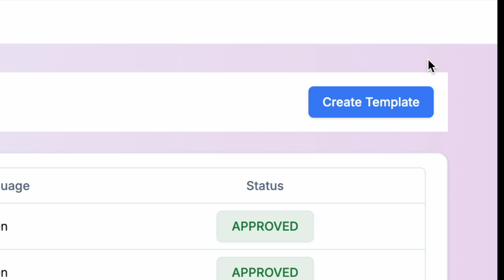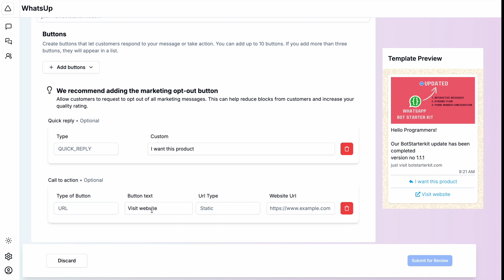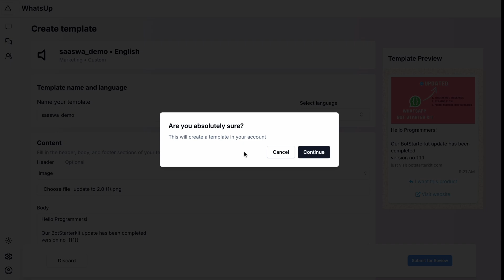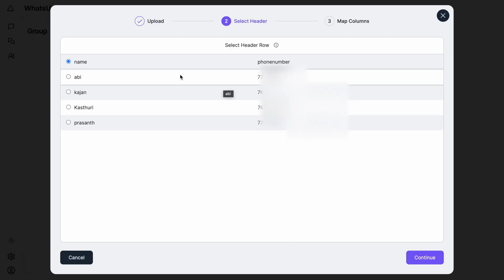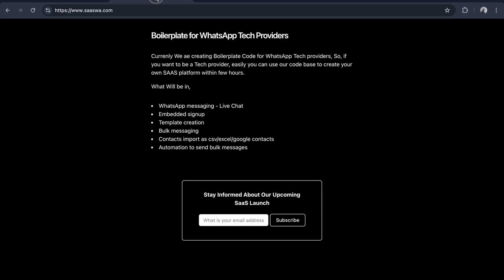Create your WhatsApp Cloud API SAAS App using our Boilerplate Code. Template Creation and Contacts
SAASWA is for the Creation SAAS application using WhatsApp Cloud APIs. if you want to create any SAAS application, you have to follow some of the steps so, what we have done is, created all the necessary parts in the SAASWA Boilerplate and going to publish it